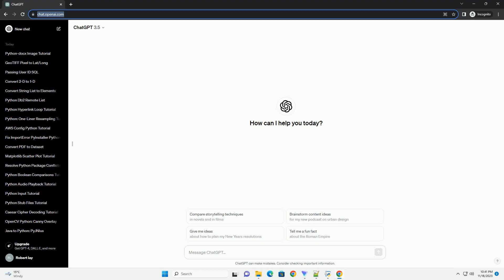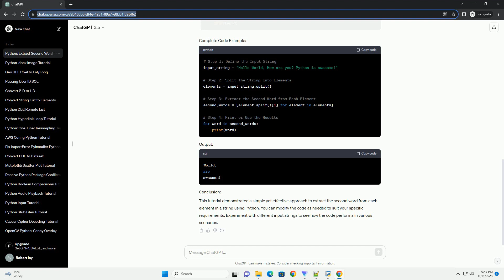How to Extract the second word for each element in a string Python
Certainly! Extracting the second word from each element in a string can be achieved in Python using various approaches. Below is a tutorial that demonstrates one way to accomplish this task.
In this tutorial, we'll explore how to extract the second word from each element in a string using Python. We'll provide step-by-step instructions along with a code example to help you understand the process.
Make sure you have Python installed on your system.
We will use the split() method to break the string into words and then extract the second word from each element.
Define the Input String:
Start by defining the input string that contains multiple elements. For example:
Split the String into Elements:
Use the split() method to break the string into elements. By default, split() splits the string based on whitespace.
Extract the Second Word from Each Element:
Loop through the elements and extract the second word from each element. In Python, indexing starts from 0, so the second word can be obtained using index 1.
Print or Use the Results:
You can now print the extracted second words or use them as needed.
This tutorial demonstrated a simple yet effective approach to extract the second word from each element in a string using Python. You can modify the code as needed to suit your specific requirements. Experiment with different input strings to see how the code performs in various scenarios.
ChatGPT